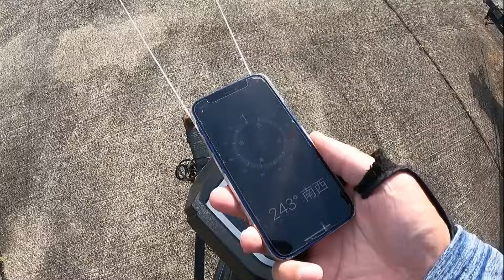バスボートアナリティクス～ライブスコープを可視化する～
バスボートメンテナンス関係/RBSさん

使用エンジン/マーキュリーオプティマックス150PS